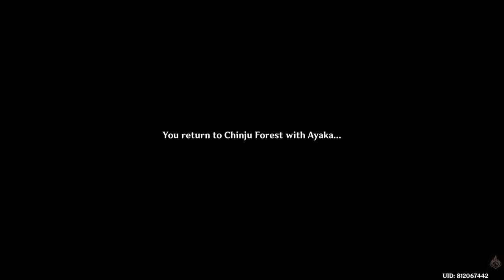Genshin Impact Ayaka quest ending